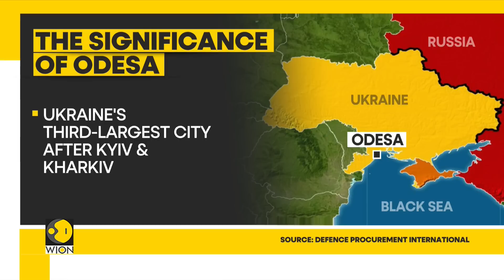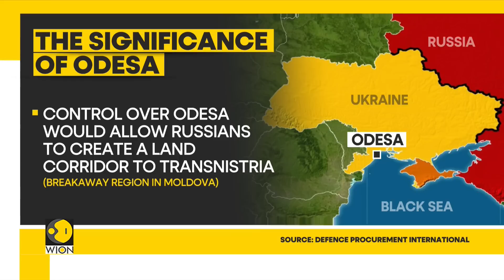Russia attacks Odesa for the third day | Russia-Ukraine war | WION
Russia launched an attack on the Odesa region for the third day in a row. On Monday, Moscow withdrew from a one-year-old grain arrangement that permitted the peaceful transit of Ukrainian grain over the Black Sea. The United Nations warned that the termination of the grain deal risked generating global hunger.